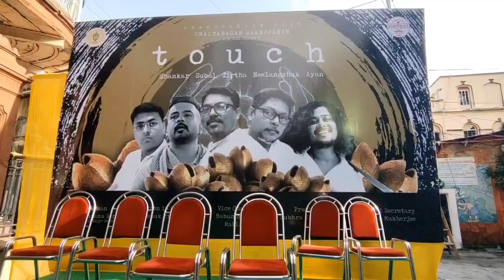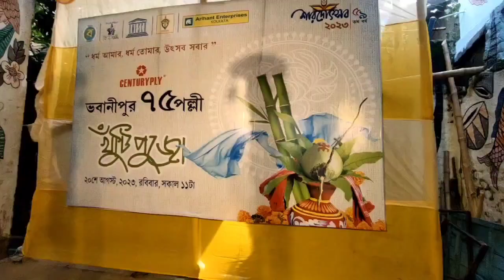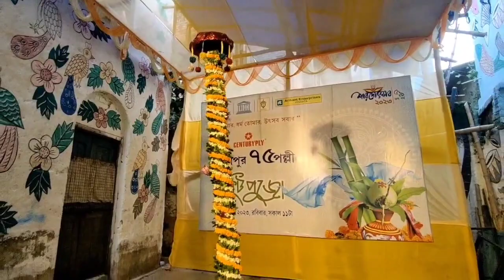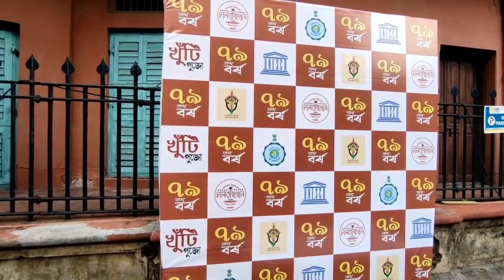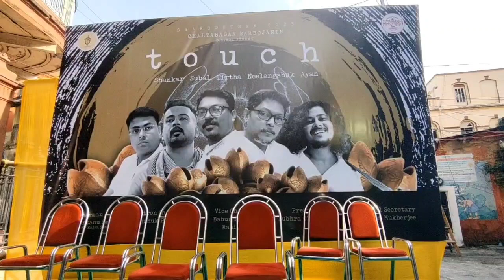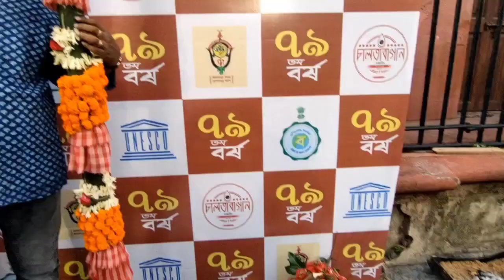Durga Puja 2023.. Bhawanipur 75 Palli And Chaltabagan Sarbojanin Durga Puja.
Hi,
So Today I Went to Bhawanipur 75 Palli And Chaltabagan Sarbojanin. For Showing You to There Khuti Puja and the Theme Of Durga Puja 2023. So Let's go with me to see the Durga Puja Khuti Puja 2023... I hope You guys enjoy  this video... So keep Watching...